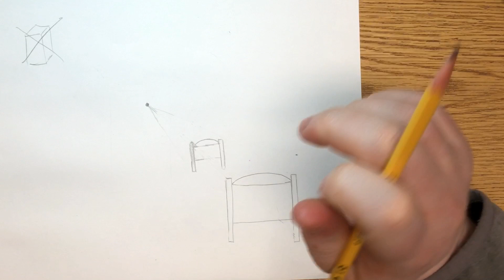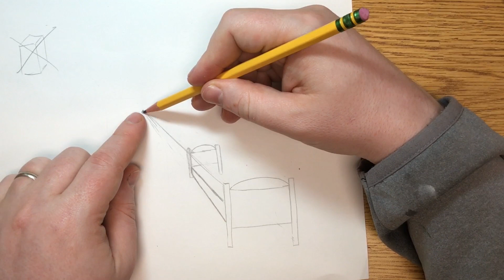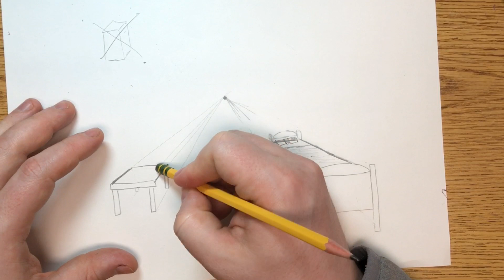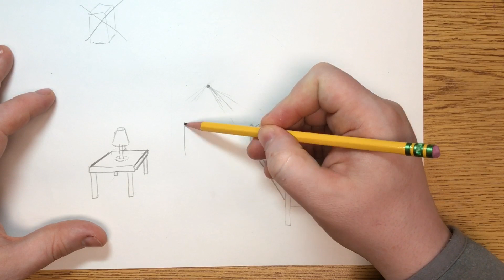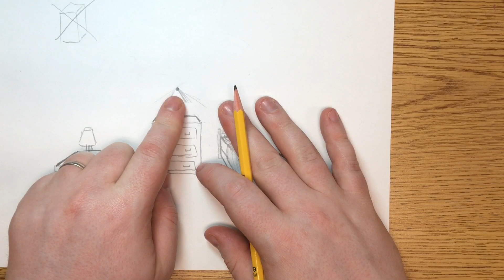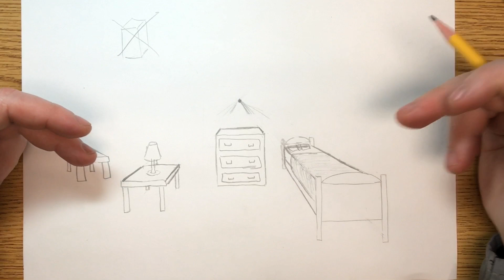Bed, Table, and Dresser - How to Draw a Room in One Point Perspective - Interior Space Layout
In this lesson, we use basic one point perspective skills to draw the bed, table, and dresser in a bedroom. We use Vincent Van Gogh's "The Bedroom" as inspiration.